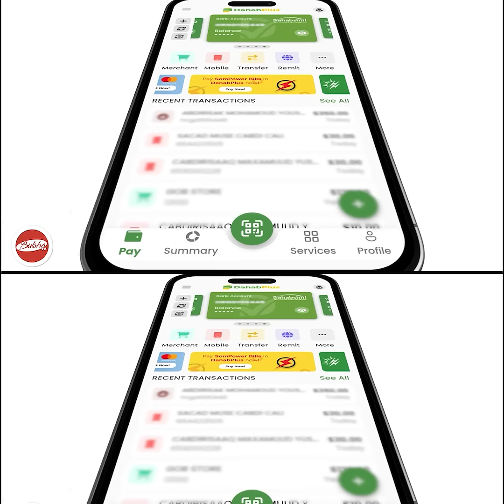Wararkii U Dabeeyey Iyo Halka Uu Ku Xidhan Yahay Xildhibaan Maxamed Abiib